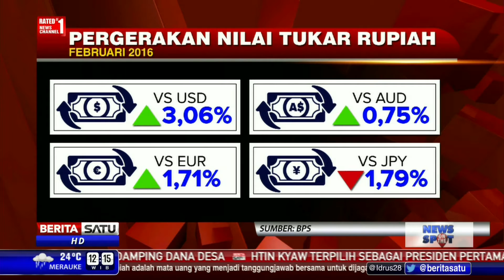Nilai Tukar Rupiah Terhadap Dollar AS Terapresiasi 3,06 Persen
Badan Pusat Statistik (BPS) mencatat nilai tukar Rupiah terhadap Dollar Amerika Serikat terapresiasi sebesar 3,06 persen selama Februari lalu.

Facebook.com/BeritaSatuTV
Youtube.com/BeritaSatu